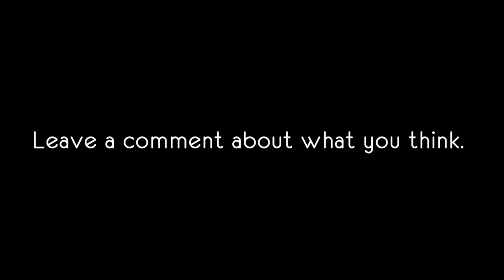Duo Wipe/Kill Montage #5